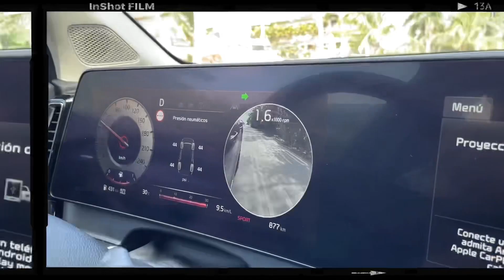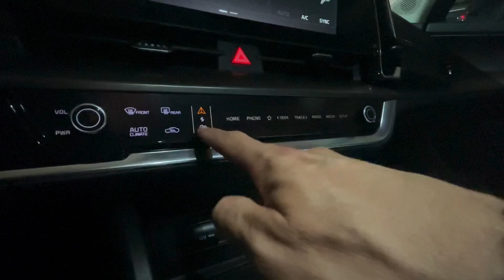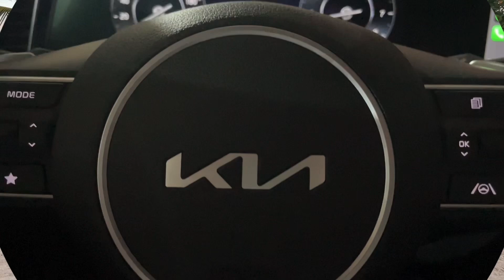KIA SPORTAGE 2023. La SUV compacta más grandota y moderna